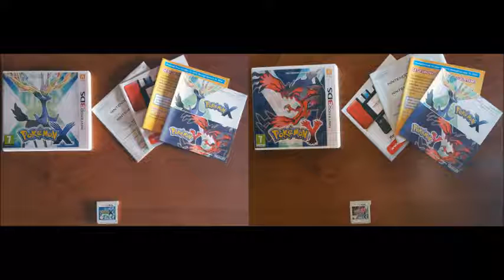Pokémon X & Y OST - Friends Theme